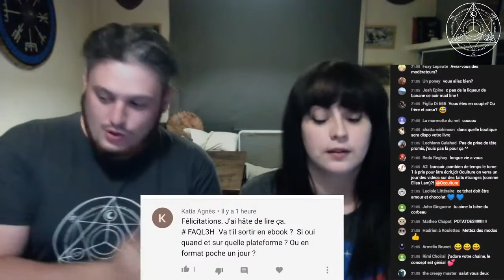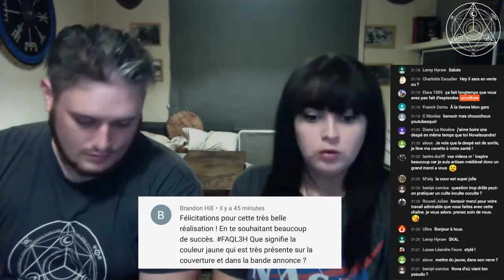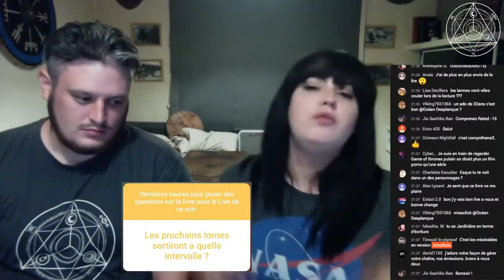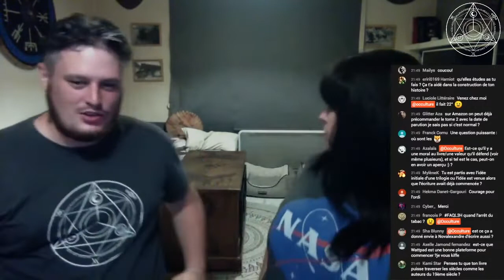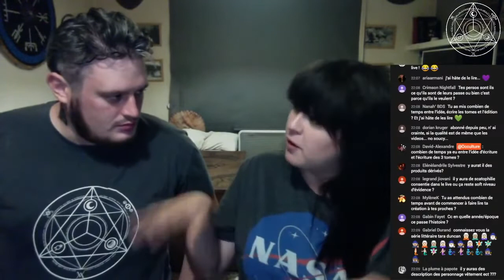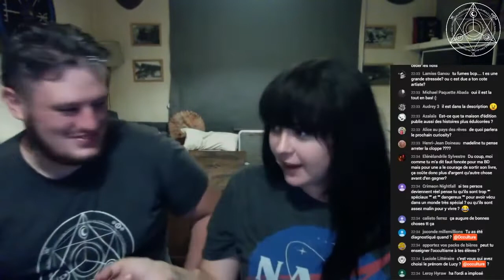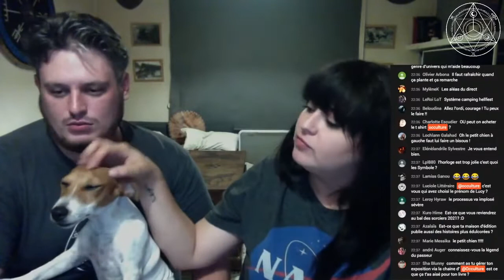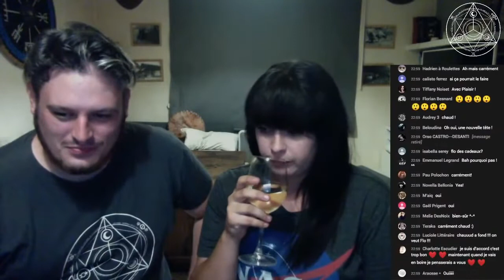Le Canalyseur (F.A.Q & Discussions) - Occulture Live #5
Salut les Occultes ! À 2 mois de la sortie du livre de Marie Mad Line : Le Canalyseur, on se fait un petit live pour répondre tout d'abord aux questions que vous avez posé avec le FAQL3H et ensuite pour discuter comme on fait d'habitude en live !

Pour acheter le livre

Diffusion originale : le le 6 nov. 2019
Les Occulture Live et Occulture Gaming ne sont diffusés que sur la chaine principale puis retransmis ici dans un second temps.